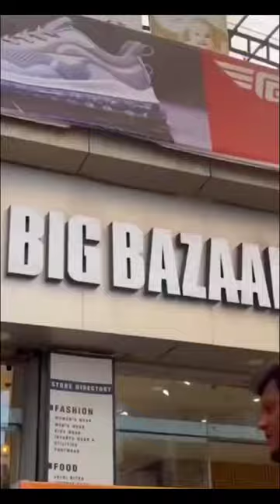Big Bazaar Failure || Reliance Took Over Big Bazaar || Smart Bazaar